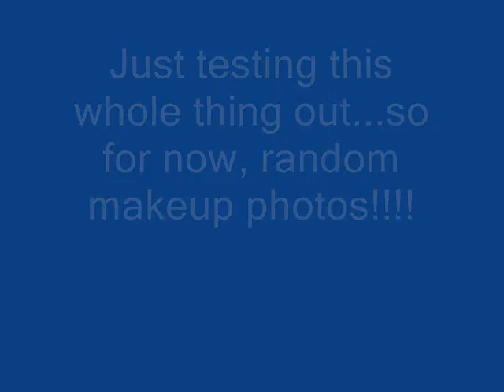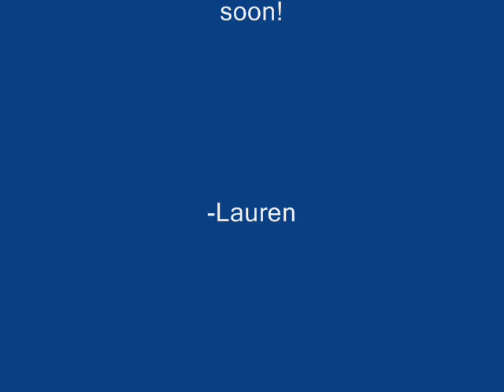Some of My Photos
a bunch of my pictures made into a lil slide show...enjoy!